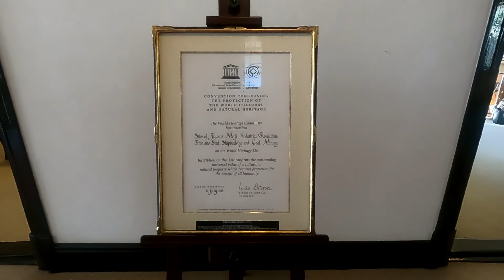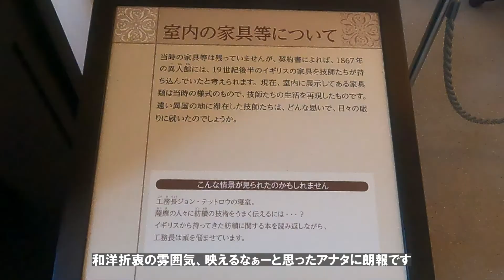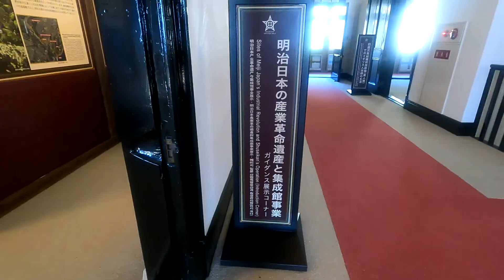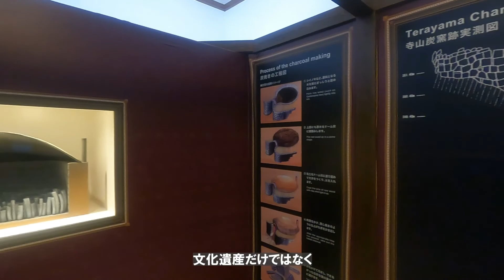【エネツー】明治日本の産業革命遺産を訪れる旅/旧鹿児島紡績所技師館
世界文化遺産「明治日本の産業革命遺産」
構成施設の一つ、鹿児島市の「旧鹿児島紡績所技師館」へ。

旧鹿児島紡績所技師館（かごしま市観光ナビ）